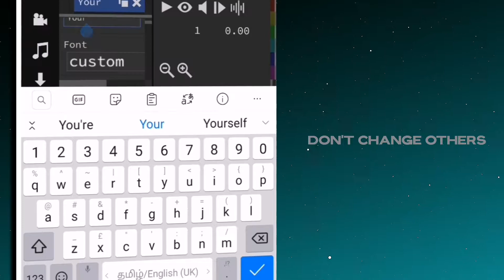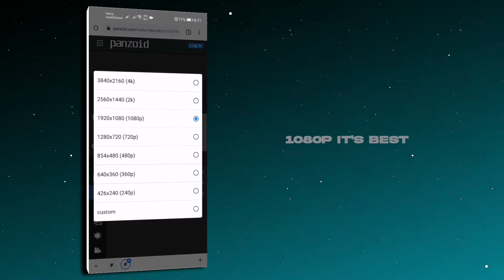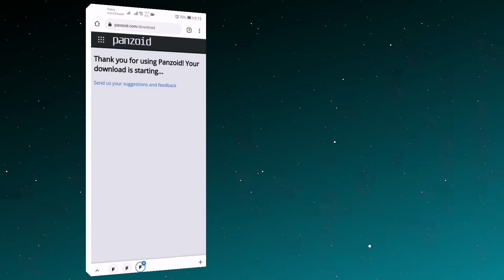youtube Intro | 3D intro | How To create Intro on Android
In This Video how to edit YouTube an other social media video intro i am using website panzoid Watch this video carefully after you can make perfect intro for your videos if you have any doubts comment i will reply you

I am useing Applications Link👇
AM USING APPLICATIONS (UNLUCK MEDIA)

©NOTE: All Content used is copyright to 𝗨𝗡𝗟𝗨𝗖𝗞𝗬 𝗠𝗘𝗗𝗜𝗔 . Use or Commercial Display or